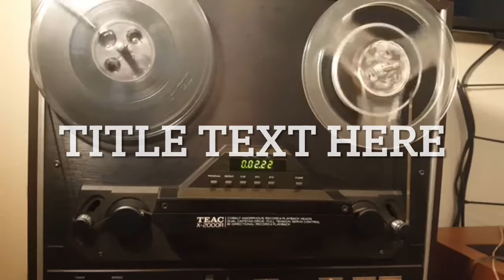WHATS THE STYLE | DYHP CEBU | RMN DRAMA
Radio drama